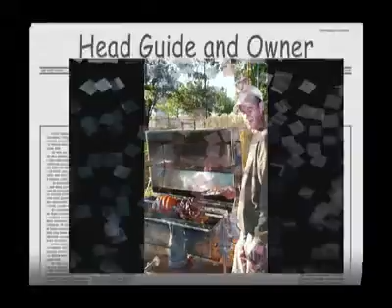African Gold Picture Movie 1 Part 1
Big carp from African Gold